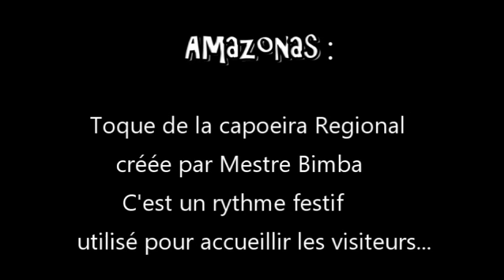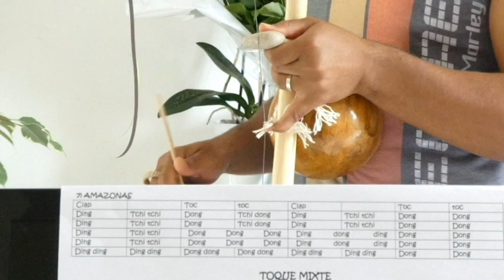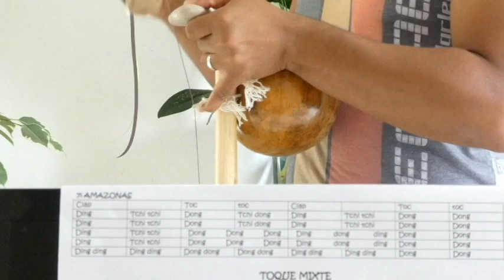amazonas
capoeira,
capoeira danse,
kapoera pokemon,
capoeira paris,
capoeira toulouse,
capoeira music,
musica de capoeira,
7Jxjy6Ds,
capoeira,
capoeira combat,
capoeira lyon,
capoeira angola,
capoeira sport,
capoeira marseille,
capoeira nantes,
capoeira musique,
capoeira def,
capoeira bordeaux,
kapoera pokemon go,
capoeira rennes,
capoeira définition,
7Jxjy6Ds,
jacobina arte,
mestre parafuso,
capoeira nantes,
federation française de capoeira,
capoeira senzala,
capoeira origine,
capoeira annecy,
capoeira tours,
capoeira montpellier,
capoeira dessin,
capoeira strasbourg,
capoeira dance,
capoeira brasil,
capoeira angers,
qu'est ce que la capoeira,
capoeira video,
capoeira film,